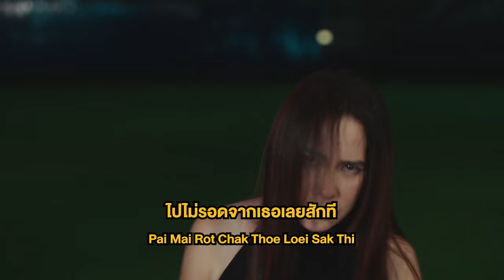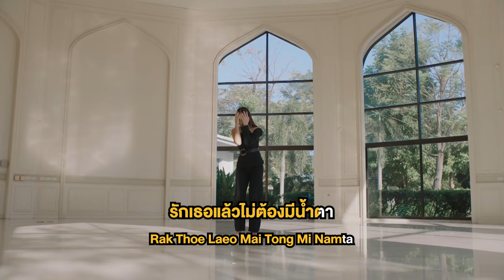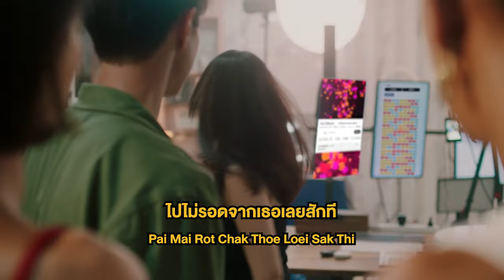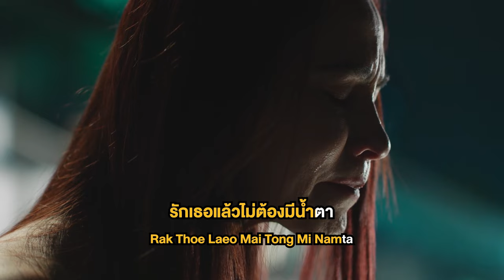ที่ร้ายที่รัก Ost.หวานรักต้องห้าม | มาช่า วัฒนพานิช | Official Karaoke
ที่ร้ายที่รัก Ost.หวานรักต้องห้าม

ศิลปิน : มาช่า วัฒนพานิช
คำร้อง, ทำนอง, เรียบเรียง : PD MAC SARUN

สมองชอบแพ้อารมณ์ ร้อยเหตุผลแพ้แค่ หนึ่งใจ จะมีสักวันไหม รักเธอแล้วไม่ต้องมีน้ำตา

เจ็บก็ยังรัก ก็ไม่รู้ว่าทำไม
เธอน่ะใจร้าย แต่ฉันก็ให้อภัย

*โกรธเธอยังไง ก็ต้องอ่อนไหวแค่เธอกอด
ไปไม่รอดจากเธอเลยสักที

**เธอมันคือที่ร้าย ชอบมาทำให้เสียใจ
แต่ก็เป็นที่รัก ที่ฉันขาดไม่ได้

แหละในบางครั้ง เธอเหมือนสายลมเย็นใจ
แต่ในบางครั้ง เธอร้อนเหมือนไฟเผาใจ

(ซ้ำ*/**)